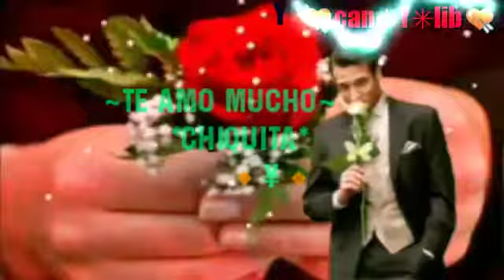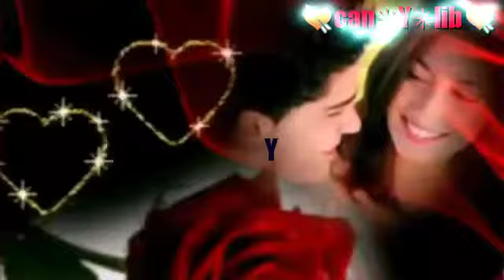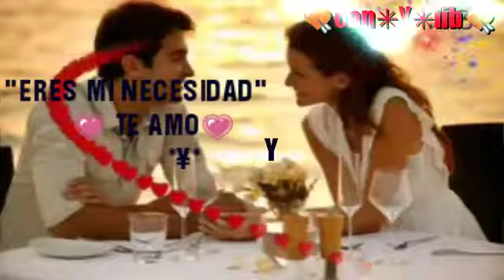Jary~No Te Cambiaría~Y~